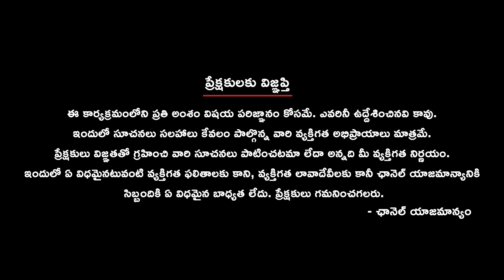ప్రాజెక్టులు కట్టకుండా బంద్‌ చేసింది సాగు నీళ్లు రాకుండా చేసింది సింగరేణిలాంటి కాంగ్రెస్‌ పార్టీనే.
“తెలంగాణను మునగగొట్టింది.. ప్రాజెక్టులు కట్టకుండా బంద్‌ చేసింది.. సాగు నీళ్లు రాకుండా చేసింది.. సింగరేణి లాంటి కంపెనీలను ముంచింది.. కాంగ్రెస్‌ పార్టీనే.. అప్పులు కట్టలేదని రైతుల ఇండ్ల తలుపులు.. బావుల కాడి మోటార్లను ఎత్తుకుపోయిన చరిత్ర ఆ పార్టీది.”. అని ముఖ్యమంత్రి కేసీఆర్‌ అన్నారు.  చెన్నూరు నియోజకవర్గం అభ్యర్థి బాల్క సుమన్‌, మంథని నియోజకవర్గం అభ్యర్థి పుట్ట మధుకు మద్దతుగా నిర్వహించిన ప్రజా ఆశీర్వాద సభలకు ముఖ్యమంత్రి కేసీఆర్‌ హాజరై ప్రసంగించారు. “సింగరేణిని ఎవడమ్మిండు.? పరిపాలన చేతగాక కేంద్రం దగ్గర అప్పులు తెచ్చి.. తిరిగి కట్టలేక సింగరేణిలో కేంద్రానికి వాటాను కట్టబెట్టింది.. కాంగ్రెస్‌ పార్టీ కాదా..?ఇంతచేసి ఇప్పుడు ఫోజులు కొట్టడానికి కాంగ్రెస్‌ పార్టీకి సిగ్గుండాలె.” రైతుల ముఖాలు ఇప్పుడిప్పుడే తెల్లబడుతున్నయ్‌.. గడ్డకుపడే పరిస్థితి వస్తున్నది.. కానీ, కాంగ్రెస్‌ పార్టీ 24 గంటల కరెంటు, రైతు బంధు, ధరణి పోర్టల్‌ వద్దంటూ.. గొడ్డలి భుజం మీద పెట్టుకుని బయల్దేరింది జాగ్రత్తా. తియ్యగ.. పుల్లగ మాట్లాడితే నమ్మి గోల్‌మాల్‌ కావద్దు. ఆలోచించకుండా ఆగమాగమై ఓటేస్తే.. ఈ ఐదేండ్లు పెద్ద దెబ్బ తగిలే అవకాశం ఉంది. ఆనాడు రైతులను ముంచిన కాంగ్రెస్‌ దొంగలకు ఓట్లు కాదు.. డిపాజిట్లు కూడా రావొద్దు. సూట్‌కేసులు పట్టుకొని వచ్చే వారిని నమ్మకండి.. సూట్‌కేస్‌గాళ్లు కావాల్నా.. పనికోసం తపన పడే వారు కావాల్నా.. ఆలోచించి కారు గుర్తుకు ఓటువేయాలి.

About 9vibesnews Telugu :
9vibesnewsTelugu is the best youtube news channel in telangana and andhrapradesh. 9vibesnews is broadcasting the latestnews, Special Stories, Live News, and Political Stories 24x7. You will get live updates of all the major national and international news headlines, currentaffairs, sports, and entertainment in Telugu. We provide News Content for Telugu people living all around the world. We Telecast the Live news feed from the Telugu States of Andhra Pradesh and Telangana. We Specially broadcast Political News, Political Interviews, Political Analysis, Survey Reports, and Constituency Analysis.